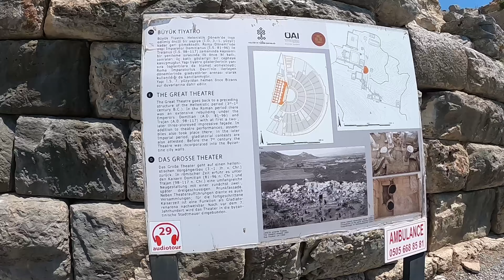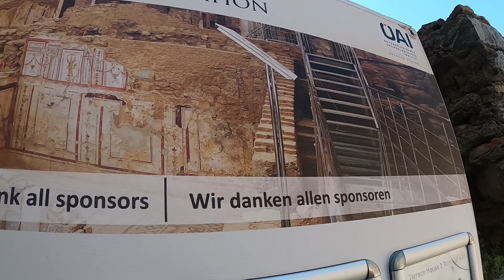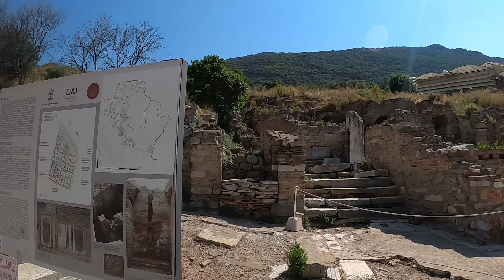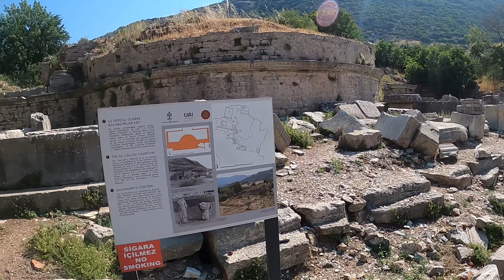DÜNYA MİRASI OLAN EFES"TE BİR GÜN GEÇİRMEK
Selam arkadaşlar sizler için bu sefer ülkemizin nadide dünya mirası olan Efes harabelerini gezdim çok sıcak olmasına rağmen keyifli bir çekim günü idi.
İmkanı olan herkesin bu harkulade yerin mutlaka görülmesi gerektiğini şiddet ile tavsiye ederim iyi seyirler.

Kişisel Instagram Adresim👉 yunuseser1001

Selam ben Yunus Eser Hepinize Benden Sevgiler.
Kanalımda Her Hafta Yeni Ve Taptaze Eğlenceli içerikler yüklüyorum.
Kanalımda Eğlenceli ve öğretici videolar bulabileceksiniz...
Sizler için Eğlence tarzında videolar çekiyor ve kurguluyorum.
Daima isteklerinizi, yorumlarınızı okuyor sizlerin fikirleri doğrultusunda kanalı şekillendiriyorum.